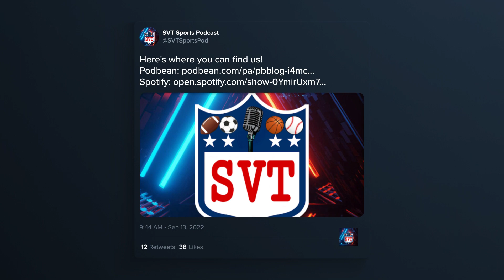Extra Points 002 - Playoffs and Purdy Injury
Sam, Vince & Tyler do a post playoff game analysis of the Eagles Vs. 49ers and how the Brock Purdy injury gave the Eagles the advantage.